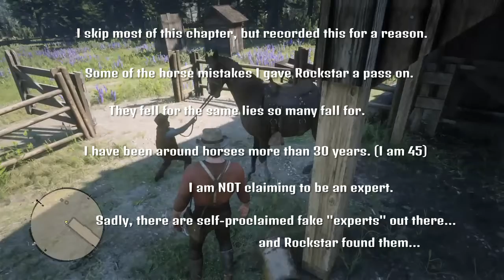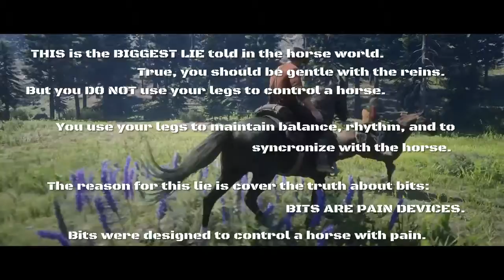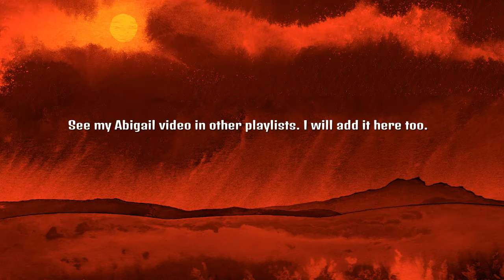RDR2; FavoriteHorse 76